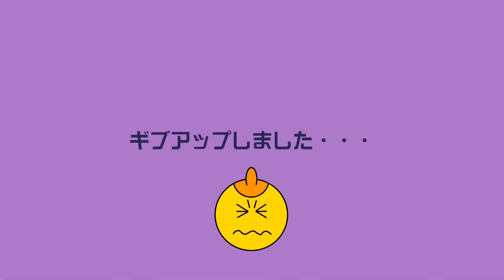拙者、2対2協力コースでギブアップしてガキ負かしてやったでござるwww【マリメ2／みんバト】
【Twitter】動画投稿や配信をお知らせします

※私に関係がない他チャンネルの動画で私の名前を出すのはお控えください。
他の方に迷惑をかけないようにご視聴よろしくお願い致します。